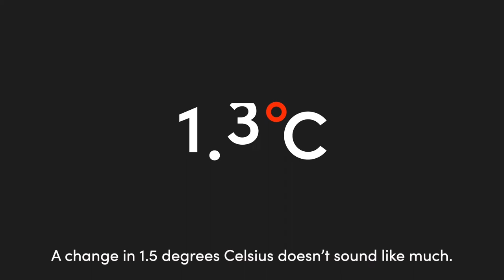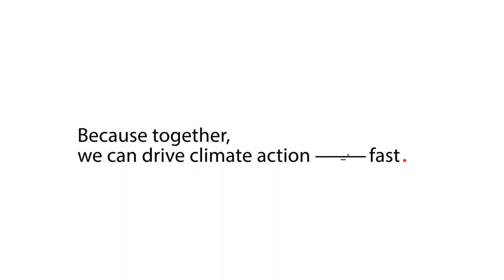Climate Group - driving climate action, fast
At Climate Group, our mission is simple. To drive climate action, fast.

Watch our latest video to see what work we’re doing to achieve net zero carbon emissions by 2050.

We’re working across key systems with the highest potential for emissions reduction, focussed on industry, energy, the built environment, and transport.

For more info on our initiatives and why they’re so important to net zero targets, visit our